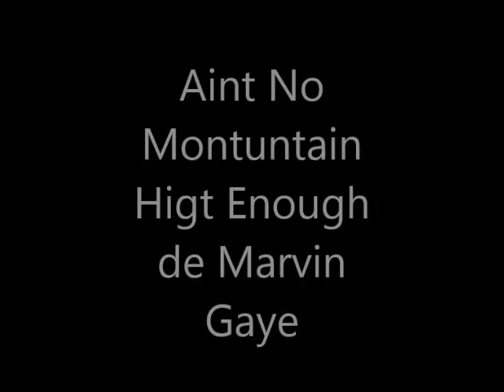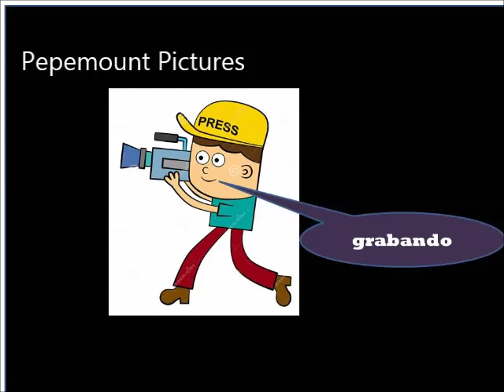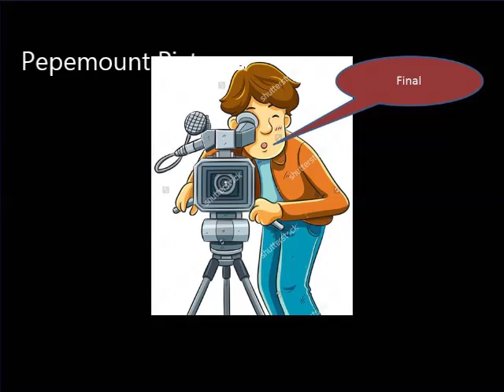BcnFusio-Fabra y Coats-Espai Bota-11-06-2016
grabacion dos nuevas canciones